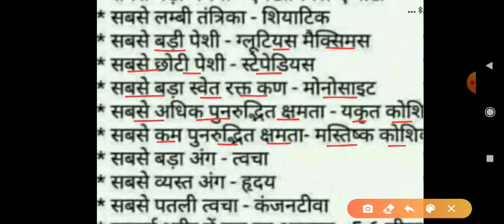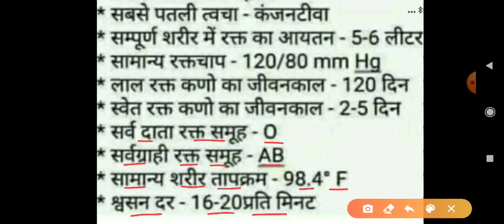सभी परीक्षाओं में पूछे जाने वाले प्रश्न -5 मिनट के अंदर जान लो RRB NTPC ,STAFF NURSE , science, gk